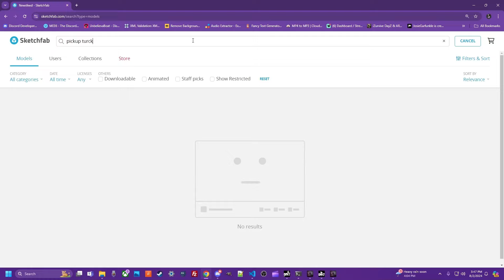dRiViNg iN dAyZ sUcKs..... *casually smurks....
Recent project, I always make the "stock" version, and then I have a little fun with other renditions. Hope you enjoy this one.
Body and Tire textures done by: Blue's Laid Back Customs

   Josie Garfunkle